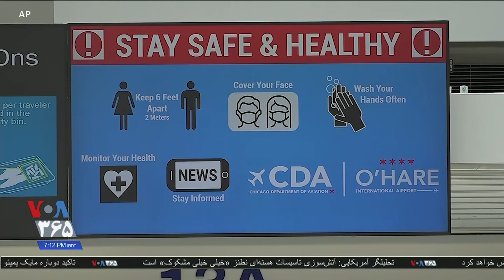خطوط هوایی آمریکا و تدابیر جدید برای سلامت مسافران پروازهای داخلی